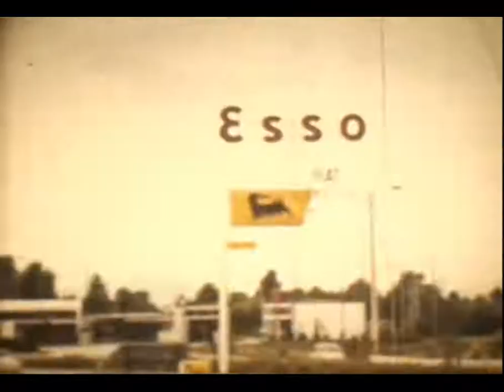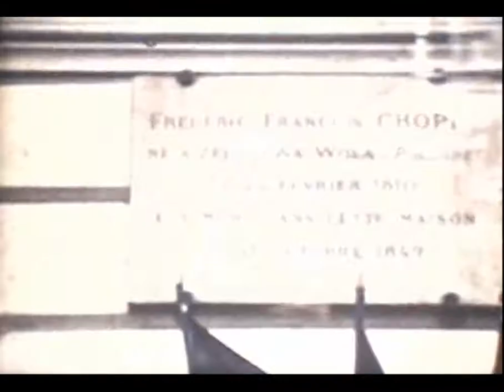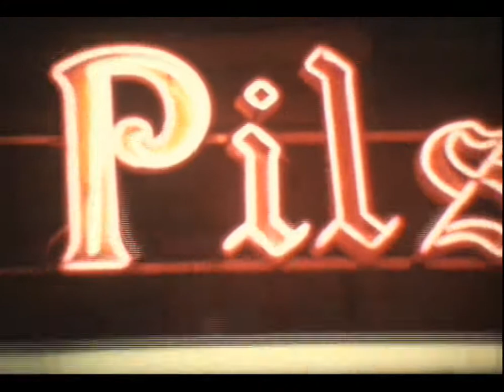Paris 1966.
The Folies Bergère is a cabaret music hall, located in Paris, France.

Established in 1869, the house was at the height of its fame and popularity from the 1890s' Belle Époque through the 1920s. The institution is still in business, and is still a strong symbol of French and Parisian life.

Montmartre is a large hill in Paris's 18th arrondissement. It is 130 m (430 ft) high and gives its name to the surrounding district, part of the Right Bank in the northern section of the city.

The Basilica of the Sacred Heart of Paris, commonly known as Sacré-Cœur Basilica and often simply Sacré-Cœur (French: Basilique du Sacré-Cœur), is a Roman Catholic church and minor basilica, dedicated to the Sacred Heart of Jesus, in Paris, France. A popular landmark, the basilica is located at the summit of the butte Montmartre, the highest point in the city.

The Louvre or the Louvre Museum (French: Musée du Louvre), is the world's largest art museum and a historic monument in Paris, France. A central landmark of the city, it is located on the Right Bank of the Seine in the city's 1st arrondissement (district or ward). Approximately 38,000 objects from prehistory to the 21st century are exhibited over an area of 72,735 square metres (782,910 square feet).

The Venus de Milo was discovered in 1820 on the island of Melos (Milos in modern Greek) in the south-western Cyclades. The Marquis de Rivière presented it to Louis XVIII, who donated it to the Louvre the following year. The statue won instant and lasting fame. Essentially two blocks of marble, it is comprised of several parts which were sculpted separately (bust, legs, left arm and foot) then fixed with vertical pegs, a technique which was fairly common in the Greek world (especially in the Cyclades, where this work was produced around 100 BC). The goddess originally wore metal jewelry — bracelet, earrings, and headband — of which only the fixation holes remain. The marble may have been embellished with (now faded) polychromy. The arms were never found.

The Paris Opera (French: Opéra de Paris;) is the primary opera company of France. It was founded in 1669 by Louis XIV as the Académie d'Opéra, and shortly thereafter was placed under the leadership of Jean-Baptiste Lully and officially renamed the Académie Royale de Musique, but continued to be known more simply as the Opéra. Classical ballet as we know it today arose within the Paris Opera as the Paris Opera Ballet and has remained an integral and important part of the company. Currently called the Opéra National de Paris, it mainly produces operas at its modern 2700-seat theatre Opéra Bastille which opened in 1989, and ballets and some classical operas at the older 1970-seat Palais Garnier which opened in 1875. Small scale and contemporary works are also staged in the 500-seat Amphitheatre under the Opéra Bastille.

Arc de Triomphe; If anything rivals the Eiffel Tower as the symbol of Paris, it’s this magnificent 1836 monument to Napoléon’s victory at Austerlitz (1805), which he commissioned the following year. The intricately sculpted triumphal arch stands sentinel in the centre of the Étoile (‘Star’) roundabout. From the viewing platform on top of the arch (50m up via 284 steps and well worth the climb) you can see the dozen avenues.

The Luxor Obelisk (French: Obélisque de Louxor) is a 23 metres (75 ft) high Ancient Egyptian obelisk standing at the centre of the Place de la Concorde in Paris, France. It was originally located at the entrance to Luxor Temple, in Egypt. The Luxor Obelisk was classified as a historical monument in 1936.
This site was the location of the metro station, Concorde.